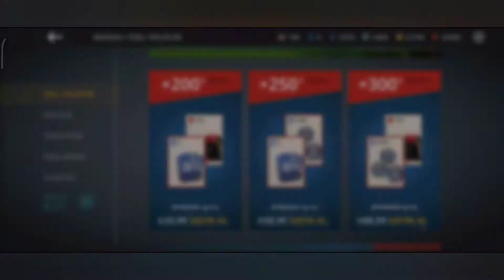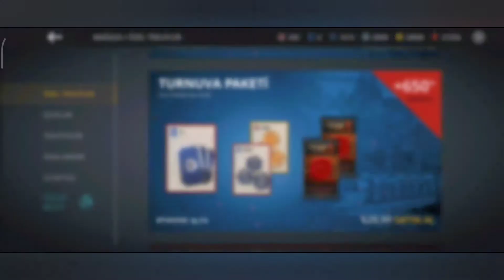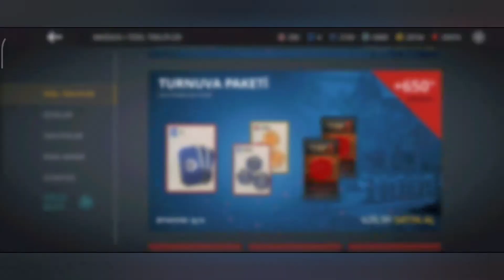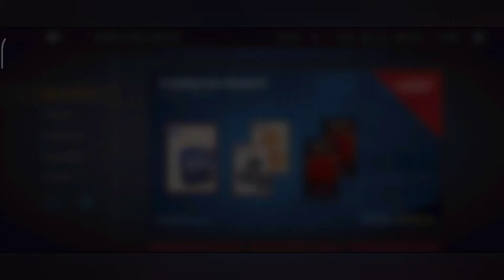Shadow Fight 3: Marathon of (Return - Grace - Confidence) and Hight Society